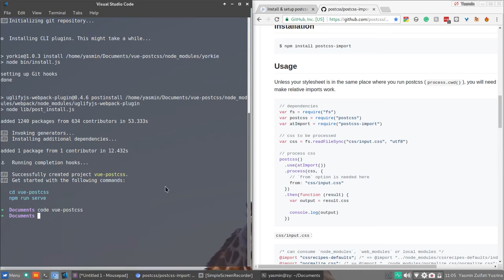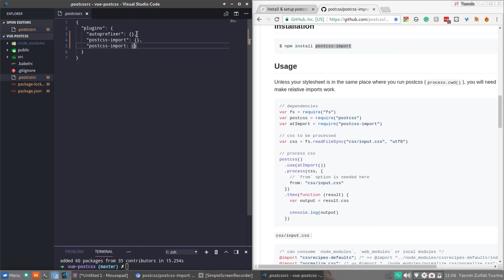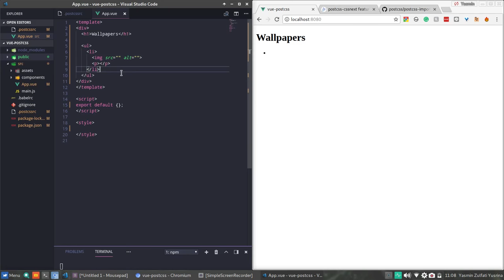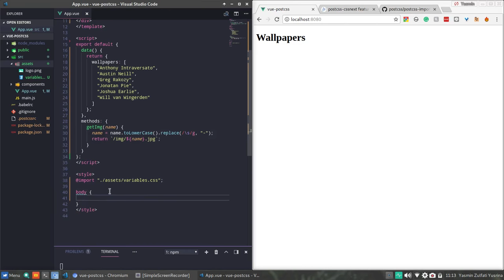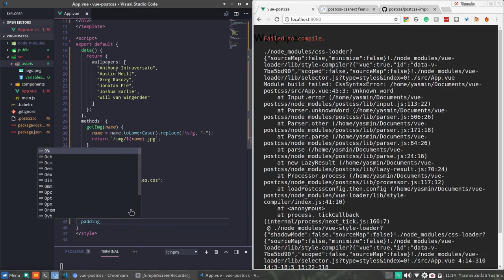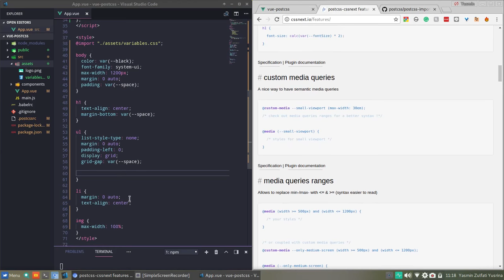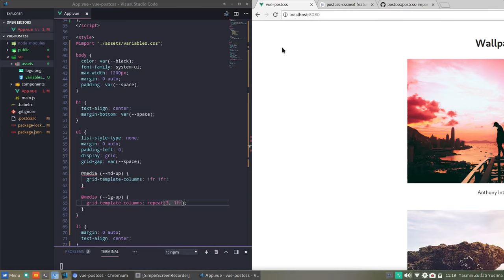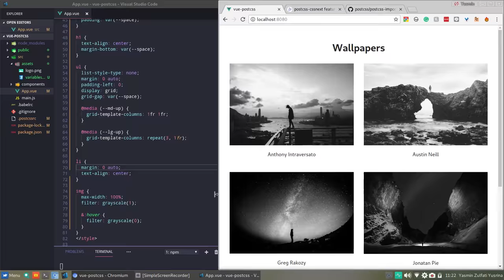How to Use PostCSS Plugins in a Vue Project (e.g. cssnext & import)